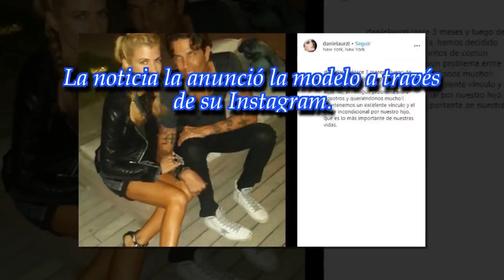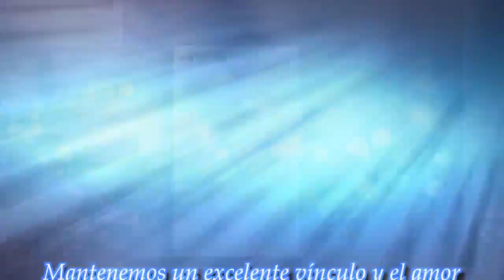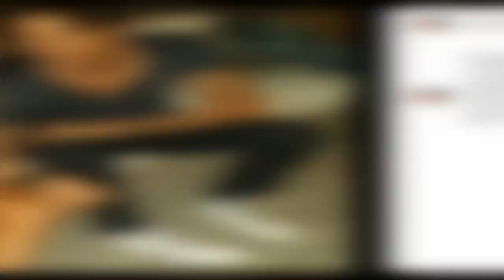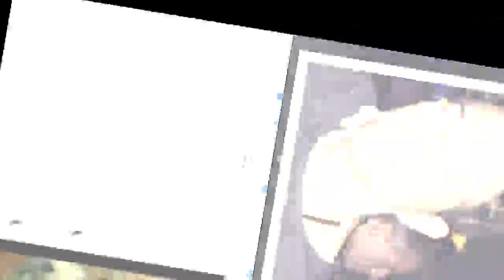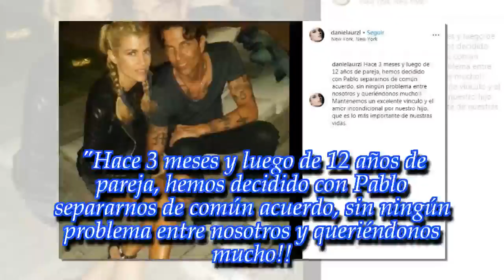Se separaron Daniela Urzi y Pablo Cosentino